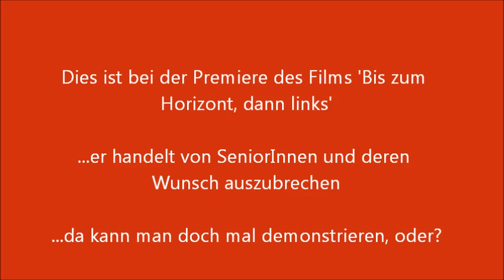Die Linke Berlin - Die BesetzerInnen der Seniorenfreizeitstätte Stille Straße in Aktion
--- Am Abend des 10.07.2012 in der Kulturbrauerei in Berlin: SeniorInnen halten ihre durch die grün-rote-Mehrheit im Bezirk Pankow von Schließung bedrohte Seniorenbegegnungsstätte Stille Straße 10 weiter besetzt. Heute waren sie bei der Premiere des Films 'Bis zum Horizont, dann links', um auf Ihre Situation aufmerksam zu machen. Beeindruckend!